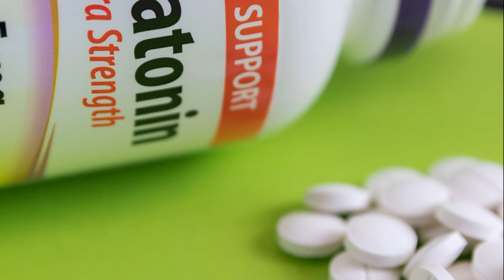Почему возникает бессонница и как научиться быстро засыпать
Как быстро уснуть за одну минуту?» — таким вопросом периодически задается каждый из нас. Например, завтра ждет напряженный день — хочется лечь пораньше и скорей заснуть, а сон, как назло, не идет. Грозит все это вялостью и разбитостью утром и в течение дня. Что же делать, чтобы высыпаться, сколько часов на самом деле достаточно для восстановления, чем грозят длительные нарушения сна?

INSTARDING LIFE!